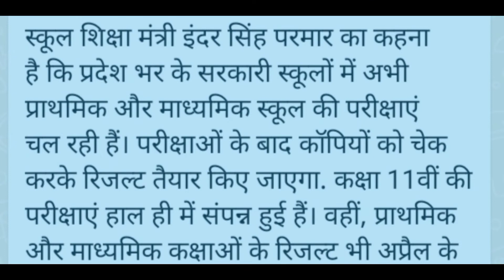स्कूलों के ग्रीष्मकालीन अवकाश घोषित